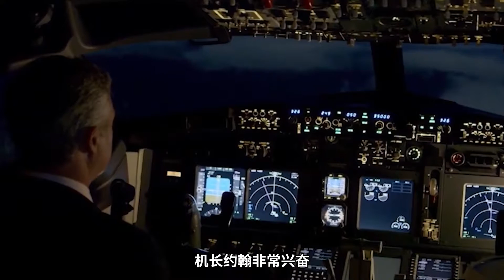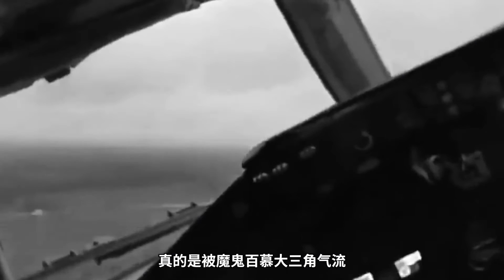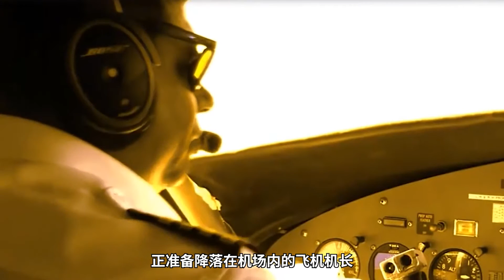平行宇宙又一证据！失踪35年航班突然现身机场，科学该怎么解释？